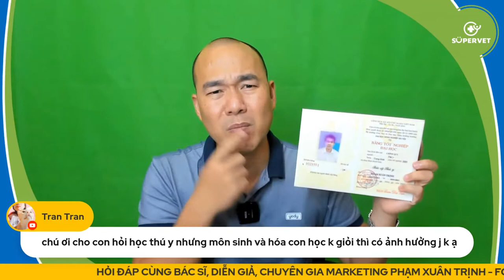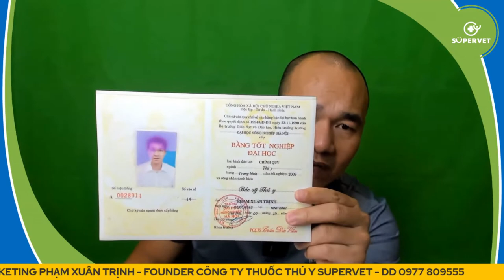HỌC MÔN SINH VÀ HÓA KHÔNG GIỎI CÓ HỌC ĐƯỢC THÚ Y KHÔNG